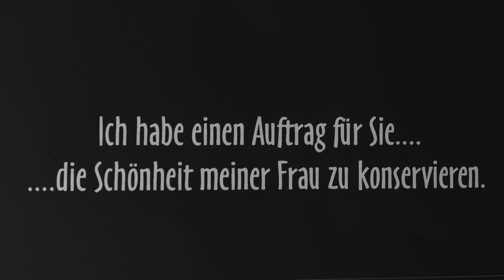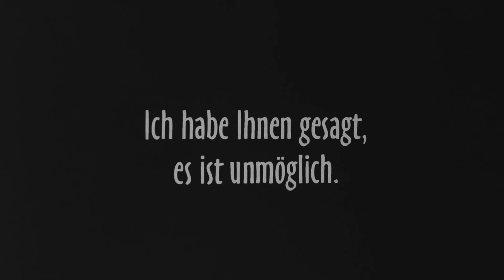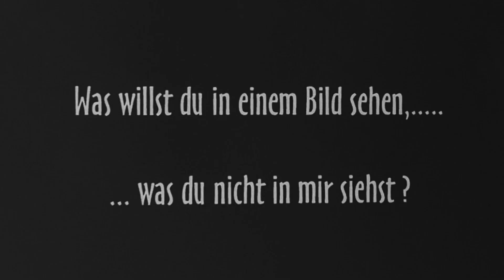La Belle - der Film. 48HFP Berlin 2018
Eine Auftragsarbeit wird für den Maler Horst Linde zur Lebensaufgabe. Ausgezeichnet mit dem Preis für die "Beste Einbindung des Pflichtcharakters" beim internationalen Kurzfilmwettbewerb 48HFP Berlin 2018. Eine Z16-Produktion.

Horst Linde ... Oliver Lloyd Boehm
Erich von Strohschein ... Kay Röhlen
Seine Frau ... Geraldine Kann, Monika Kann
Regie & Kamera  ... Michael Herden
Idee & Buch ... Olive Lloyd Boehm
Schnitt ... Edwin Steinitz
Musik ... Michael Herden
Best Boy ... Carrol Wicke
Maske ... Nicole Rauhuth

Made for the 48 Hour Film Project Berlin from Sept. 7 to 9, 2018